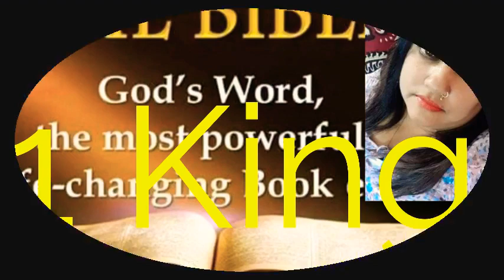1 King Hindi chapter 15 ➕ The Holy Bible ➕ Reshma Sharma Lautoka Fiji 🇫🇯 ➕